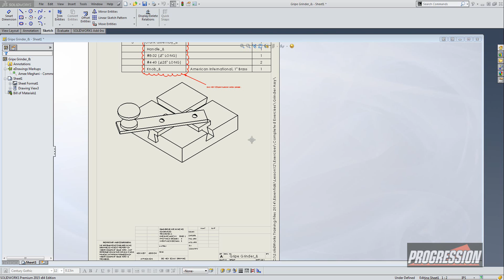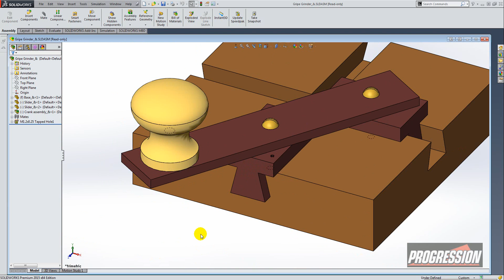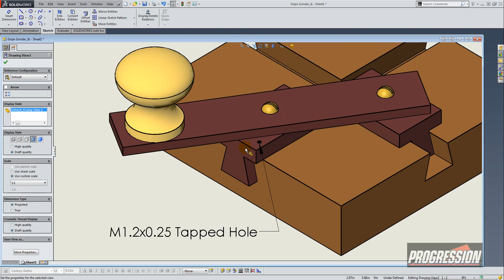Cosmetic Threads on Drawing of Assm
if you make a drawing of a part file, cosmetic threads appear automatically (with a few settings in consideration.
If you make a drawing of an assembly file, cosmetic threads must be imported via Insert Model Items.